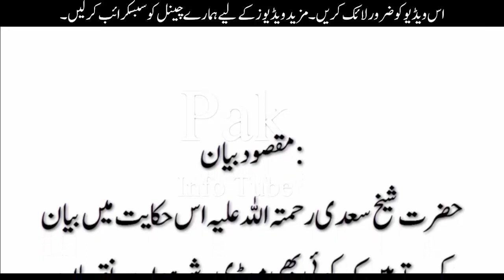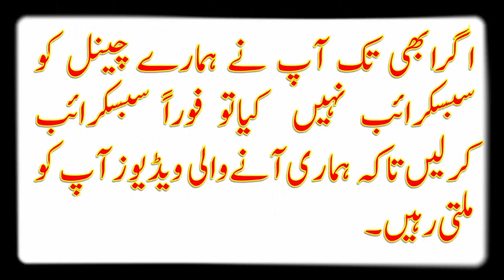عقلمندی کا تقاضا/حکایات سعدی رحمتہ اللہ علیہ/ادور کہانی/سبق آموز کہانی/بہترین کہانی